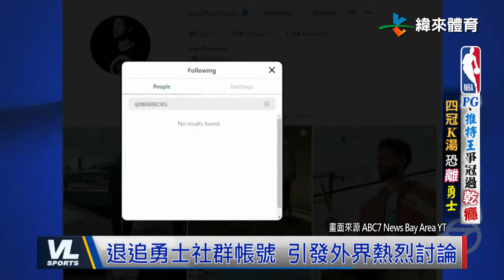6/15 達拉斯能量Josh Green專訪 慶幸聯手Doncic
00:00 達拉斯能量小綠專訪 慶幸聯手Doncic
03:34 PG推特王爭冠過乾癮 四冠K湯恐離勇士
07:14 NBA前進成大校園 緯來觀影派對凝聚鐵粉